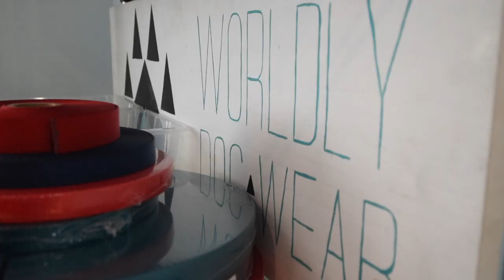Making Handmade Dog Collars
Welcome to Worldly Dog Wear! This is my first video, just a little introductory and glimpse inside my Etsy shop. I am a maker, plant lover and photographer.

Shot on Nikon D3500: 12-24mm f/4